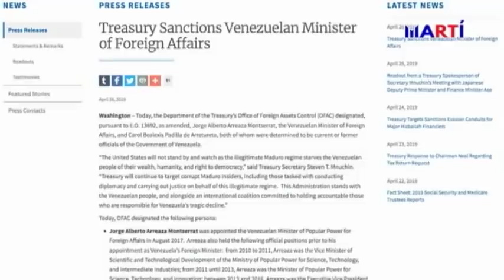Nuevas sanciones estadounidenses para funcionarios de Maduro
El gobierno de Estados Unidos impuso nuevas sanciones al régimen de Nicolás Maduro, esta vez  al canciller y también a una jueza. Ambos fueron añadidos a la lista de nacionales y personas sancionadas que figuran en la Oficina de Control de Activos Extranjeros (OFAC).